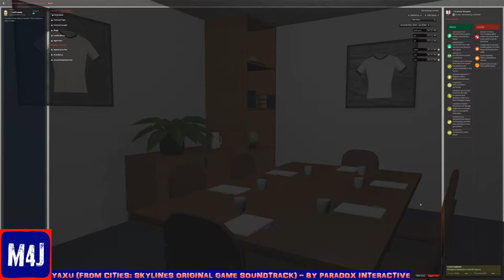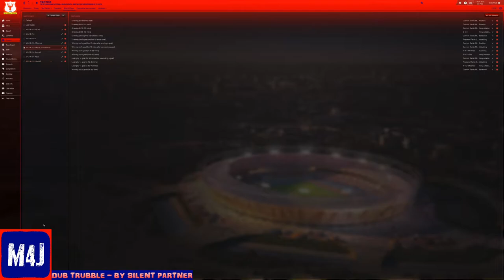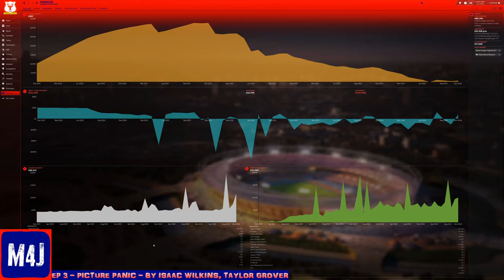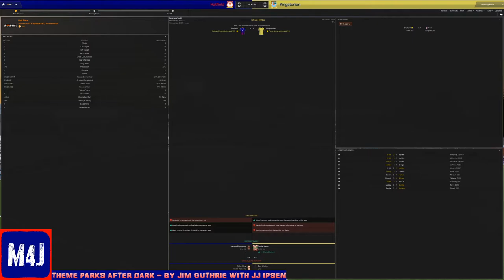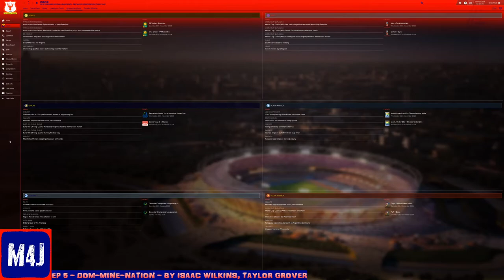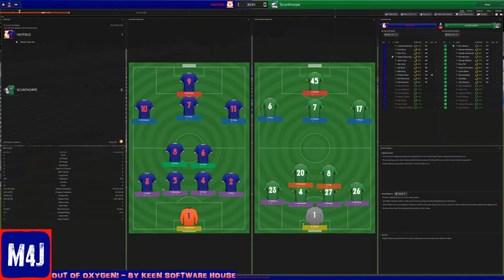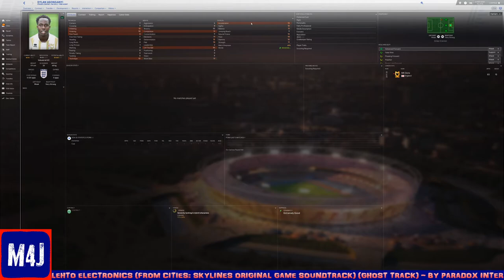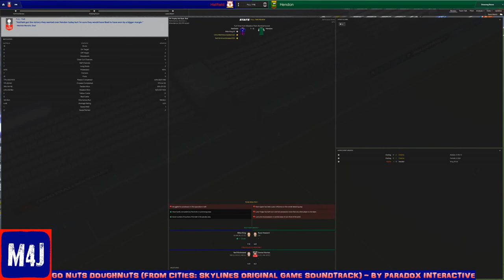More Cup Heroics | The Youthful Hatfield Town | Football Manager 2020 | #16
I do love a good cup run, and this one has had some amazing results so far! I'm loving this save and adoring this team right now!!!

Welcome to the Youthful Hatfield Town. Just like in real life, this version of the club has invested heavily in its youth system to try and bring through the new generation of football.

My PC Specs:
Gaming PC: